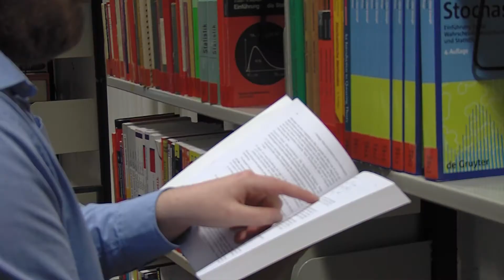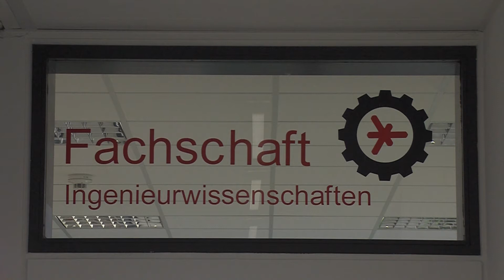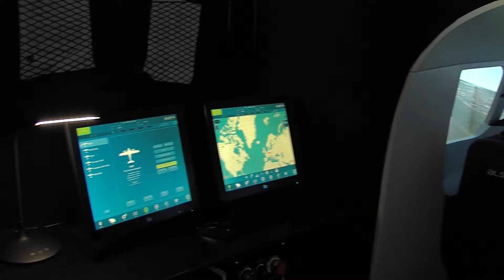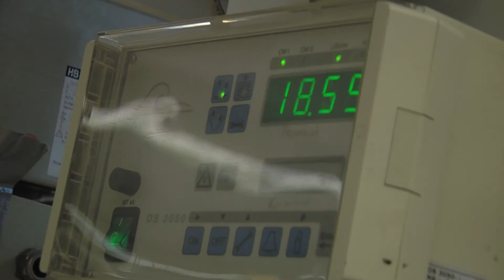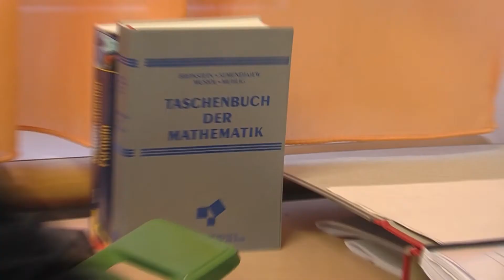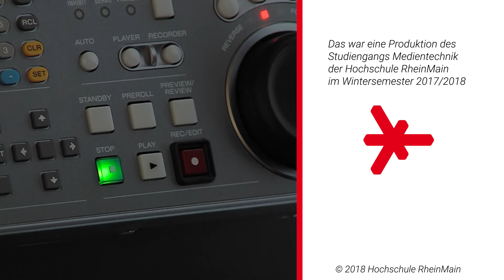StuM #11, eine Magazinsendung des Studiengangs Medientechnik (WS17/18)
In dieser Ausgabe des Studierendenmagazins „StuM“ des Studiengangs Medientechnik dreht sich alles um den neuen und verbesserten Campus in Rüsselsheim. Dabei werden Euch in zwei verschiedenen Beiträgen unter anderem das neue G-Gebäude, neue und verbesserte Studiengänge und -richtungen sowie verschiedene AStA-Initiativen gezeigt.

Teilnehmerinnen und Teilnehmer: Sinan Barbatiello, Sebastian Hamann, Julian Macho, Jan Plamann, Anna Zeussel, Stavros Stavridis, Levent Tokay und Filip Ulanowski
Tutoren: Stefanie Hartung, Malte Schäfer, David Stephan
Dozenten: Christian Kühn, Klaus Carstens, Frauke Keller, Mike Christmann

weitere Musik von Eric Onasch